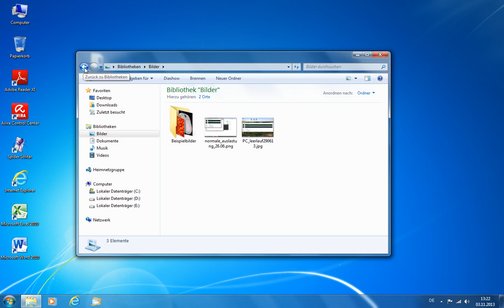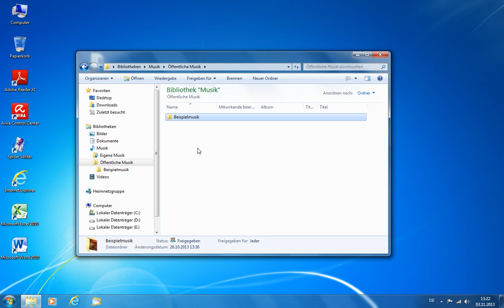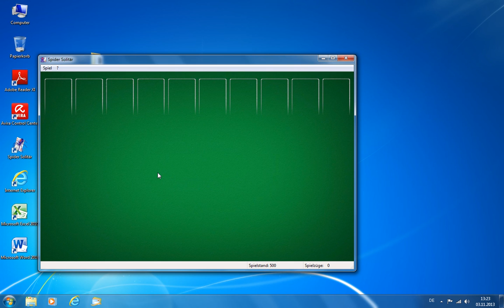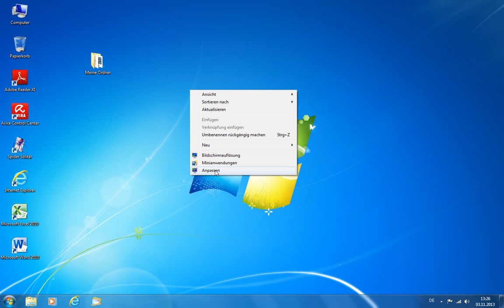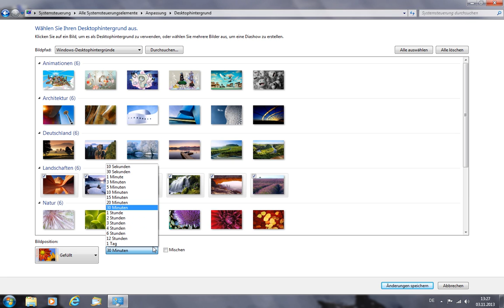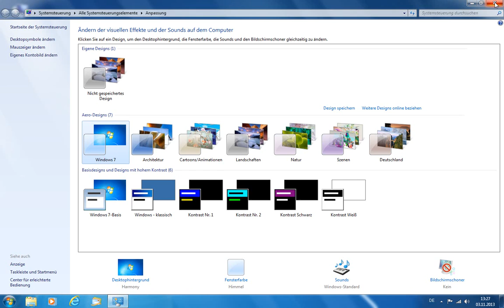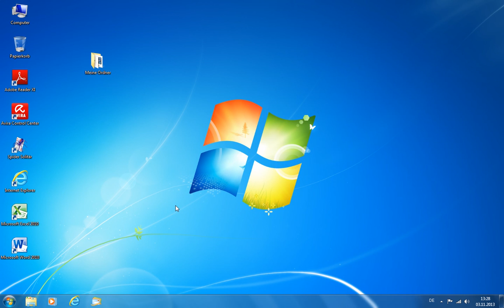PC Einsteiger #002 Desktop und Taskleiste [deutsch]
Mit meinen Videos biete ich Ihnen Hilfe und Infos an zu:
- Office 2010 / Office 2007 - Word / Excel / PowerPoint
- WINDOWS – Windows 7 / Windows XP
- und Hilfe für PC-Einsteiger.
Der Startbildschirm.
In diesem Video erkläre ich Ihnen den Startbildschirm, den sogenannten Desktop und die Taskleiste.
Ich zeige Ihnen, wie Sie den Bilschirmhintergrund verändern können.